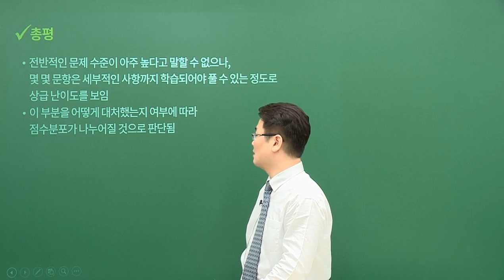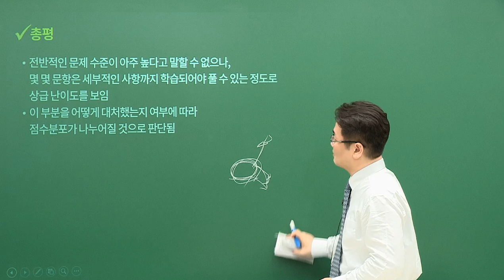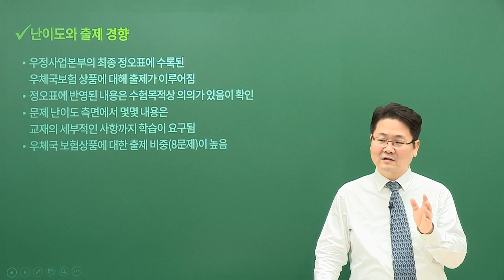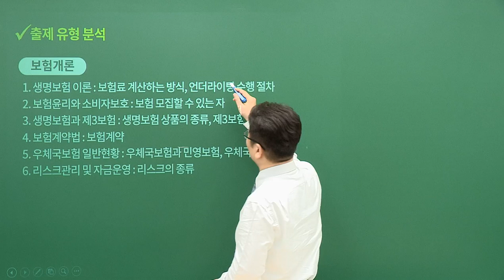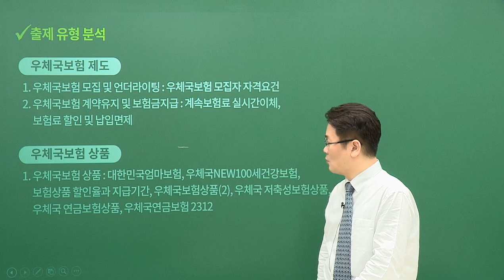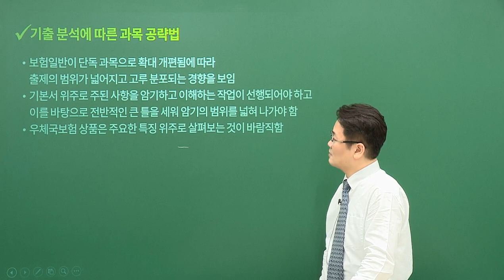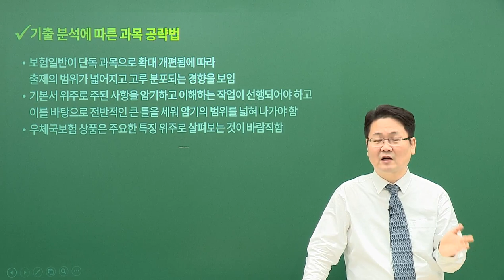[유상통] 2024 계리직 필기시험 보험일반 총평 – 고민석 선생님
2024 계리직 필기시험 보험일반 총평 – 고민석 선생님

고민석 선생님이 보험일반 과목을 명쾌하게 정리해 드립니다.

예금일반 고민석 선생님 보험일반 총평
- 2024 계리직 보험일반 총평
- 2024 계리직 보험일반 출제 유형 분석
- 기출분석에 따른 보험일반 공략법

2024 계리직 합격예측 풀 서비스 바로 가기